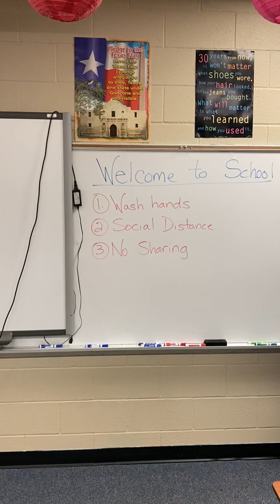The CHISD Facilities Department Response to COVID-19